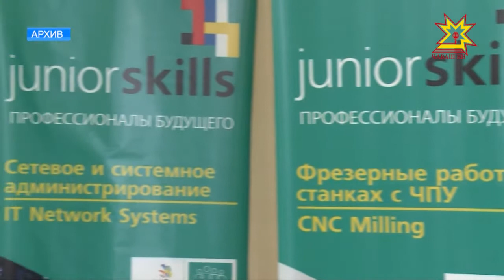Региональные соревнования по профмастерству JuniorSkills стартовали в Чебоксарах.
Профессионалы будущего. Мастера на все руки есть и среди школьников.